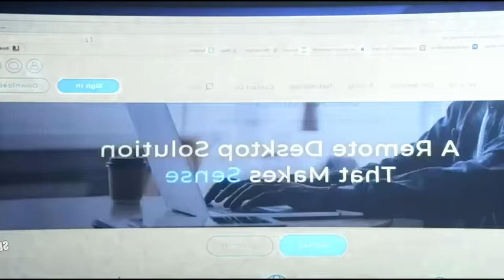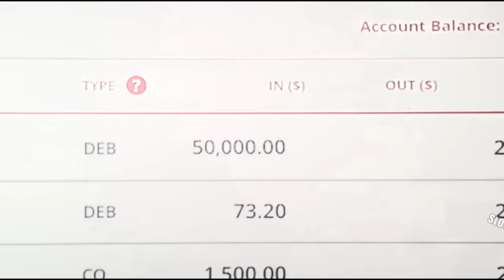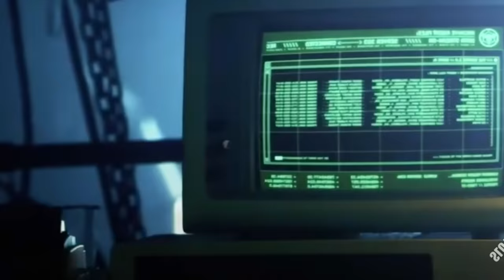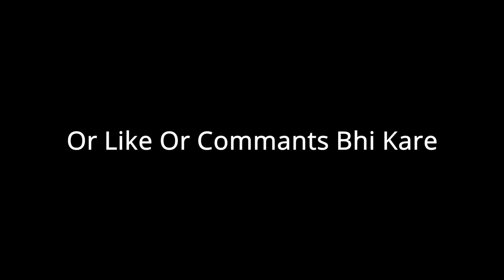The Beekeeper 2024 Explained | The Beekeeper Ending Explained In Hindi/Urdu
lift 2024
The Explainer
new movie
Bollywood
Crime Movie explain in hindi,
Explained,
Hindi Explanation,
Period ,
black comedy fantasy,
Historical War,
Spy,
Alien,
Monster,
Disaster,
Apocalyptic,
Science Fiction,
Martial Arts,
Mid Post Credit Scene,
movie edit
Movie explain in Hindi/Urdu,
horror
psychological killer
serial killer
Thriller
adventure
dubbed
hollywood
horror
korean
new
sci fi
survival
time travel
movie insight hindi
movie mania
movie new
movie recap
movie review
movie summarized hindi
movie summary
Monster,
summarized hindi,
Superhero movie explain in hindi,
The Beekeeper ,
The Beekeeper 2024 ending explained in hindi,
The Beekeeper 2024 Ending explained,
The Beekeeper 2024 Explain In Hindi ,
The Beekeeper 2024 Explained In Hindi ,,
The Beekeeper 2024 full movie,
The Beekeeper 2024 movie explained in hindi,
The Beekeeper 2024 trailer,
The Beekeeper 2024,
The Beekeeper Ending explained,
The Beekeeper ending,
The Beekeeper Explain In Hindi ,
The Beekeeper Explained In Hindi ,
The Beekeeper full movie in hindi ,
The Beekeeper full movie,
The Beekeeper Full Story Summarized Explained Review in Hindi,
The Beekeeper Hindi Review,
The Beekeeper movie clips,
The Beekeeper movie download,
The Beekeeper movie ending explained in hindi,
The Beekeeper movie ending,
The Beekeeper Movie Explained in hindi,
The Beekeeper movie explained,
The Beekeeper movie in hindi,
The Beekeeper movie scenes,
The Beekeeper movie status,
The Beekeeper movie trailer,
The Beekeeper movie,
The Beekeeper review,
The Beekeeper Summary,
The Beekeeper trailer,
David Ayer
Jason Statham
Adam Clay
Emmy Raver-Lampman
Agent Verona Parker
Bobby Naderi
Agent Matt Wiley
Josh Hutcherson
Derek Danforth
Jeremy Irons
Wallace Westwyld
David Witts
Mickey Garnett
Michael Epp
Pettis
Taylor James
Lazarus
Phylicia Rashad
Eloise Parker
Jemma Redgrave
President Danforth
Minnie Driver
Director Janet Harward
Don Gilet
Deputy Director Prigg
Sophia Feliciano
Kelly Krane
Enzo Cilenti
Rico Anzalone
Megan Le
Anisette
Dan Li
Agent Kim
Georgia Goodman
Detective Marquez
Derek Siow
Detective Chen